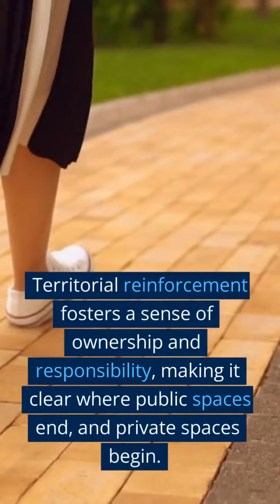What is Crime Prevention Through Environmental Design (CPTED)?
What is CPTED? Situational crime prevention. What are some environmental crime prevention strategies?

RELATED PRODUCTS:
Prepper's Home Defense: Security Strategies to Protect Your Family by Any Means Necessary
No Grid Survival Projects
Crime Prevention: Approaches, Practices, and Evaluations

What is Crime Prevention Through Environmental Design?

Crime Prevention Through Environmental Design is a multidisciplinary approach to deterring criminal behaviour by manipulating the built environment. It emphasizes the relationship between an area's physical characteristics and the likelihood of crime.
The principles of crime prevention through environmental design include natural surveillance, natural access control, territorial reinforcement, and maintenance.
Natural surveillance promotes visibility and sightlines, allowing people to easily observe their surroundings.
Natural access control uses elements like doors, fences, and landscaping to guide people and restrict unauthorized access.
Territorial reinforcement fosters a sense of ownership and responsibility, making it clear where public spaces end and private spaces begin.
Maintenance ensures that spaces are well-kept, sending a message that they are cared for and monitored.
By implementing these principles, Crime Prevention Through Environmental Design aims to reduce opportunities for crime, increase the perception of safety, and improve the overall quality of life in communities

IMPORTANT NOTE:

The content provided in the videos on this YouTube channel, associated blog, and other social media channels is intended to offer general information about survival and disaster preparedness. It is essential to understand that the information shared is not exhaustive and may not encompass all possible survival or disaster scenarios. Viewers are urged to exercise caution and use their discretion when applying any tips, techniques, or advice presented in these videos to their specific circumstances.

Each survival or disaster situation is unique, and the strategies discussed may not be applicable to every individual's situation. It is crucial for viewers to consider their own environment, resources, abilities, and limitations before implementing any suggestions from these videos.

Furthermore, the information provided in these videos is not a substitute for professional advice. Viewers should always consult with local authorities, emergency services, medical professionals, and other reputable sources to obtain accurate and up-to-date information tailored to their specific location and circumstances. Relying solely on the information presented in these videos may not be sufficient for effectively preparing, responding to, or recovering from disaster or crisis events.

The creators of this YouTube channel are not liable for any actions taken based on the content of the videos. Viewers assume full responsibility for their decisions and actions and should exercise diligence and critical thinking in evaluating the applicability of the information to their own situations.

In summary, while the content on this channel aims to provide valuable insights into survival and disaster preparedness, viewers should always exercise their own judgment, seek advice from relevant experts, and refer to local authorities and reputable sources to make informed decisions regarding their preparedness, response, and recovery strategies.